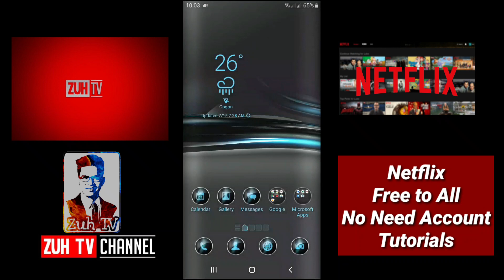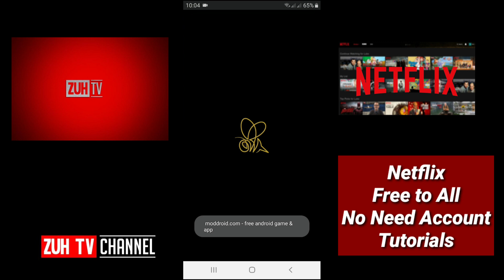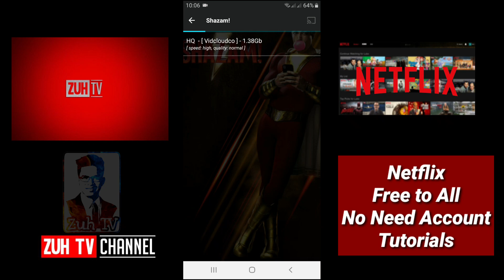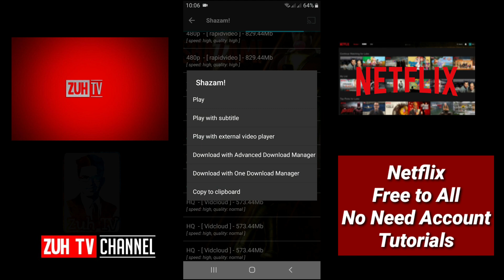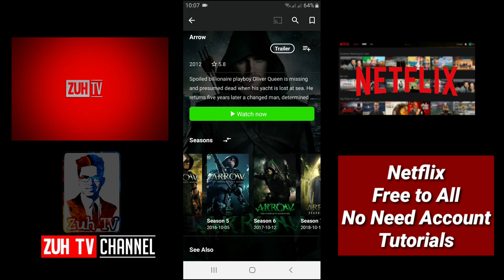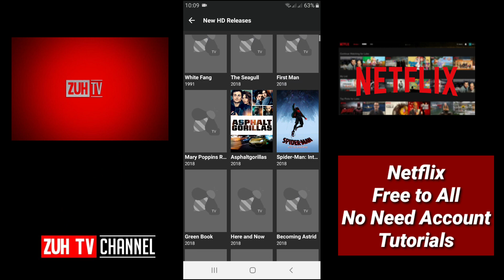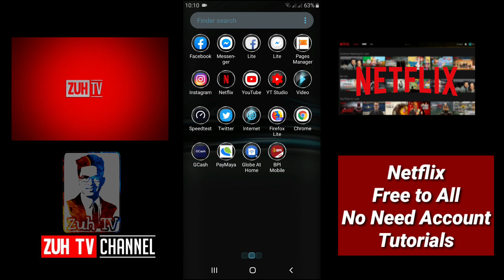ALL Latest Movies at NETFLIX TUTORIAL free account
This channel is all about detailed tutorials and  reviews on tech related things from different Android applications, I also provide different useful android tricks of course free for everyone. There are some videos also that may entertain you.

√ GAME BOOSTER
√ FREENET TRICKS
√ DESKTOP TUTORIAL
√ ANDROID TUTORIAL
√ VPN
√ EXTRA INCOME
√ LEGIT APPLICATION
√ EHI MAKER